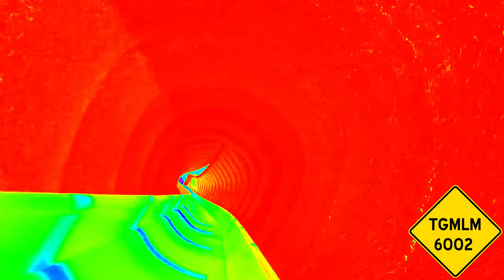Probá las nuevas Oreo sabor a Torta de Limón Effects (Nickelodeon Movies 2020 Effects)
Credit to OREO for the source.